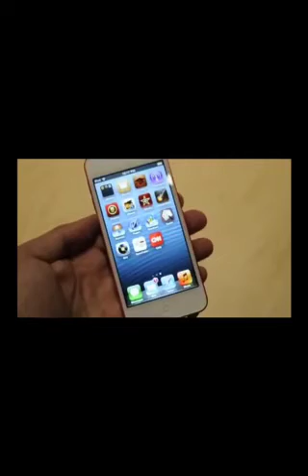New iPhone 5 & ipod touch 5g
Apple.com